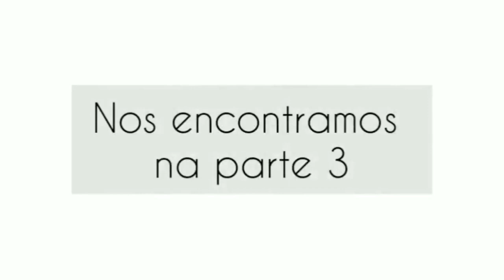Inclusão Social Parte 2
O "conversa com quem gosta de aprender e compartilhar" nasceu de um bate-papo informal com o amigo e Professor Dr. Arlindo Villaschi (professor aposentado da UFES) com o intuito de trocar ideias do nosso dia-a-dia esclarecendo as dúvidas e ajudando a compreender melhor tudo o que estamos vivendo nesses tempos difíceis. Esse é o sétimo tema "Inclusão Social" foi dividido em três partes. Essa é a segunda parte.